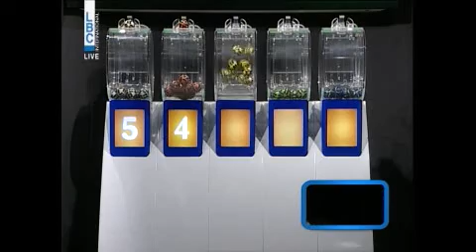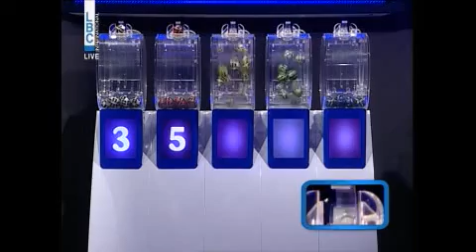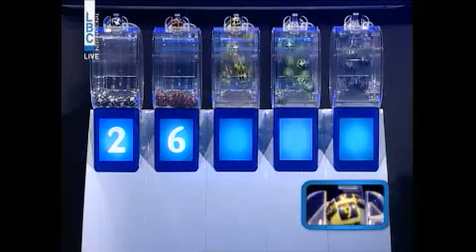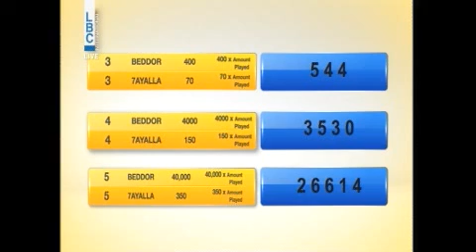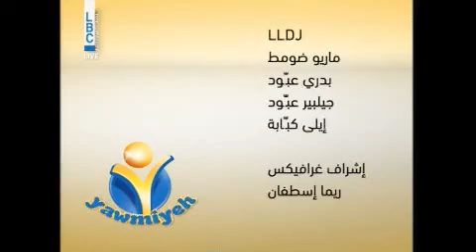YAWMIYEH - LBC LIVE DRAW 11.10.2018